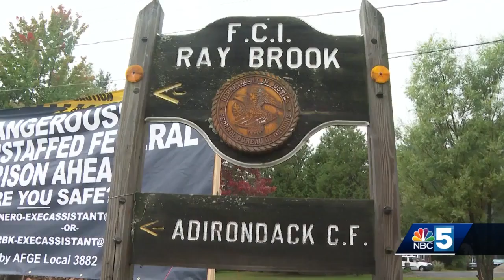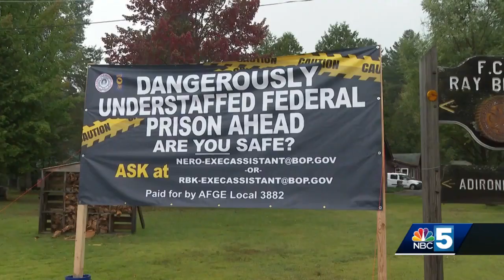fci rAY bROOK ASKING FOR HELP WITH STAFFING